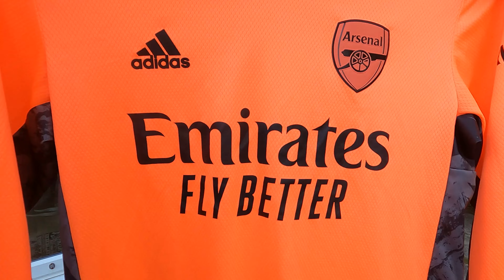RETO a ALEXEI ROJAS portero del ARSENAL y la SELECCIÓN COLOMBIA (SORTEO INCLUIDO)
Hoy retamos al portero del Arsenal y la Selección Colombia a un partido de fútbol-tenis aquí en nuestro canal. Con la diferencia de que esta vez nos jugamos como premio una camiseta firmada por el mismo. Si quieres ganar la camiseta, no lo pienses más y ve a participar.

Conoce la colección privada de guantes de Alexei en el HOUSE TOUR que realizamos con el portero: